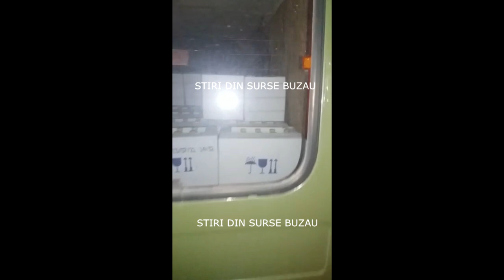MITĂ ELECTORALĂ MARCA PSD! Nevasta primarului prinsă cu ulei!